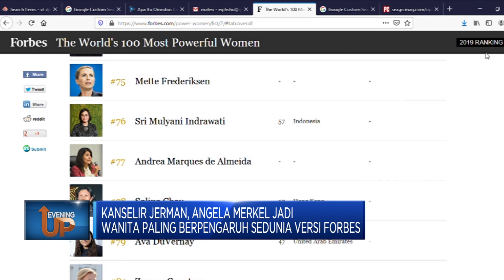Wow! Sri mulyani Masuk Jajaran Wanita Paling Berpengaruh Dunia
Majalah Forbes merilis Jajaran Wanita Paling Berpengaruh Dunia Tahun 2019. Kanselir Jerman, Angela Merkel duduk di peringkat pertama jajaran wanita paling berpengaruh versi Majalah Forbes. Dari tanah air, ada nama Menteri Keuangan Sri Mulyani Yang duduk di peringkat ke 76 Jajaran Wanita Paling Berpengaruh Sedunia. Simak informasinya dalam Program Evening Up, Jumat 13/12/2019 berikut ini